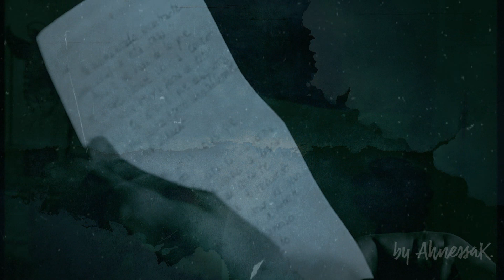Amor en Custodia *Abrázame Muy Fuerte*